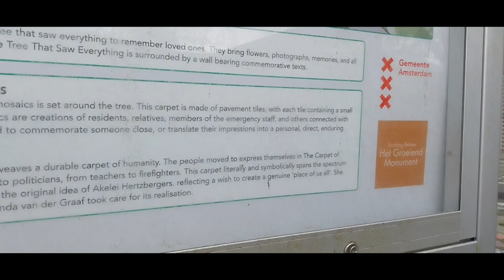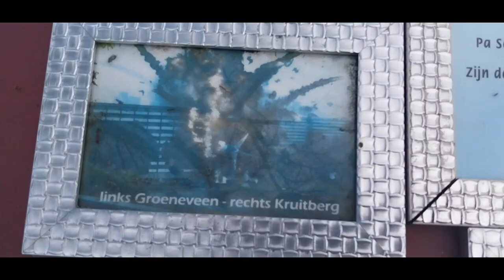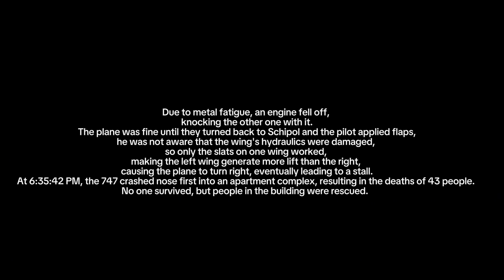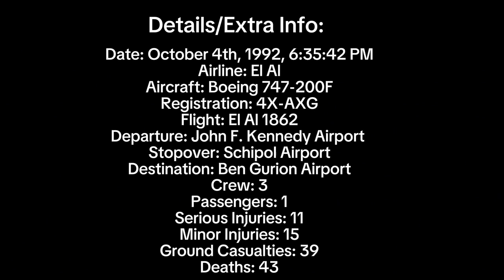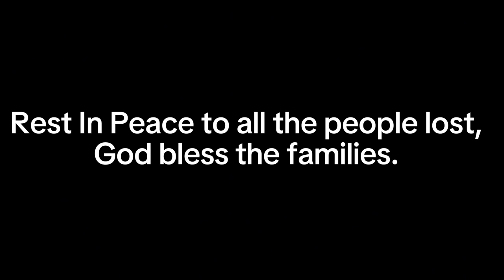El Al Flight 1862 Crash Site | 4th of October, 1992 Tribute | Rest In Peace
The area with water is the outline of the building. Rest In Peace :(
200 people most likely died but we can only confirm 43 because a lot of people were Muslim illegals.